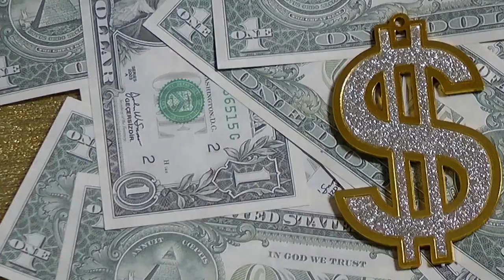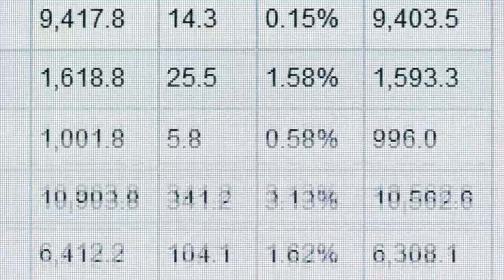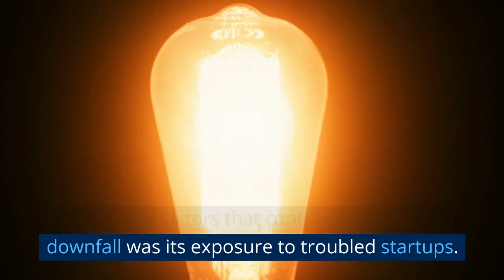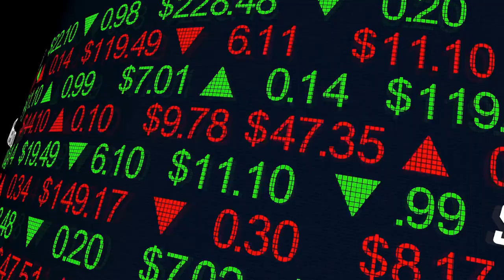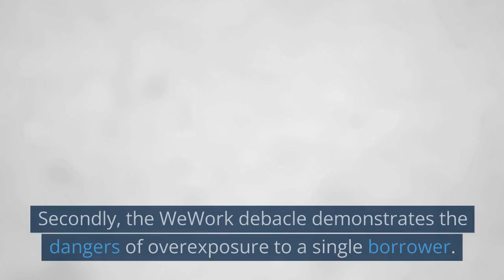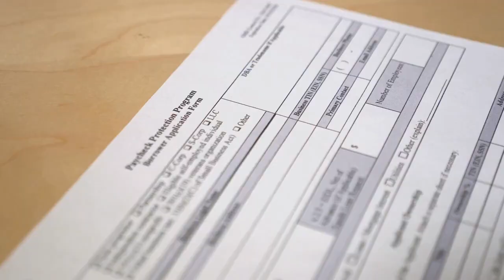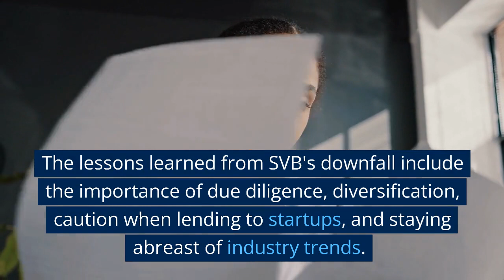Explaining the Downfall of Silicon Valley Bank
This video discusses the reasons behind the decline of the bank, such as its investments and lending practices, management decisions, or market conditions. We explore the impact of the bank's downfall on the technology and startup industry in Silicon Valley, as well as on the broader economy. Additionally, this video offers insights and lessons that other financial institutions and businesses can learn from the bank's experience.